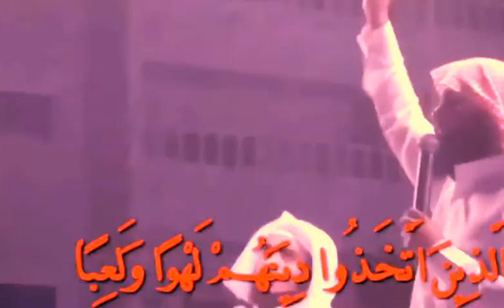وَنَادَى أَصْحَابُ النَّارِ أَصْحَابَ الْجَنَّةِ